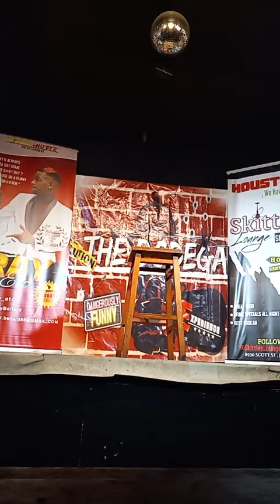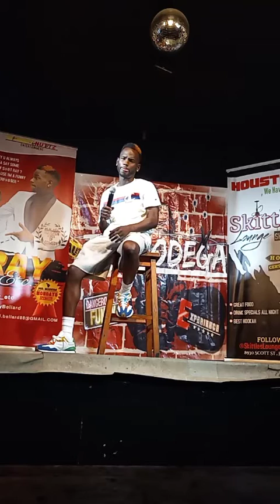editing videos (1)